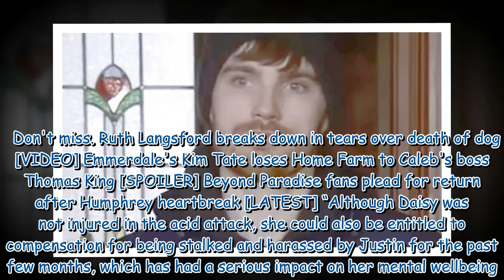Coronation Street's Justin set for prison as Ryan scarred by attack